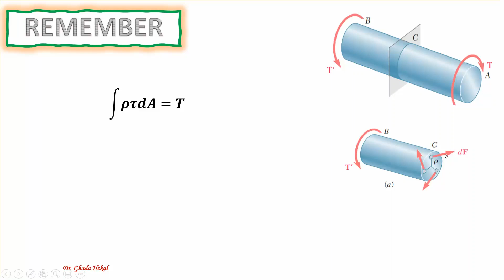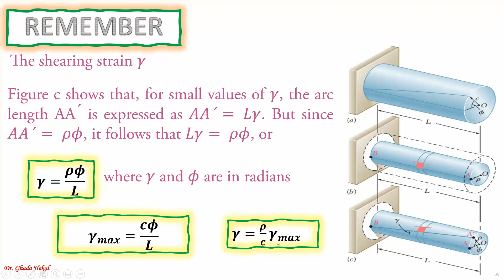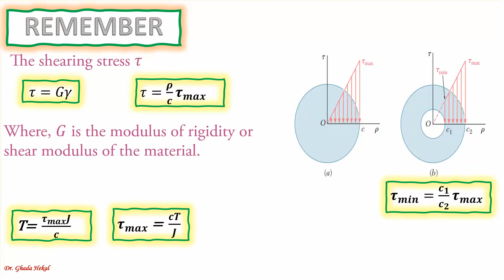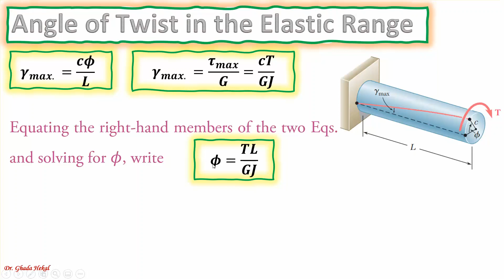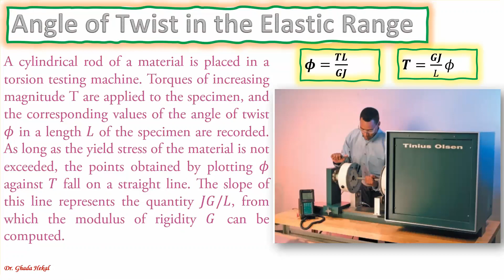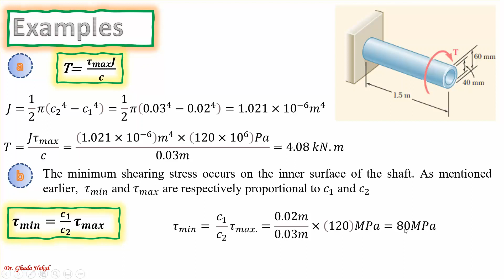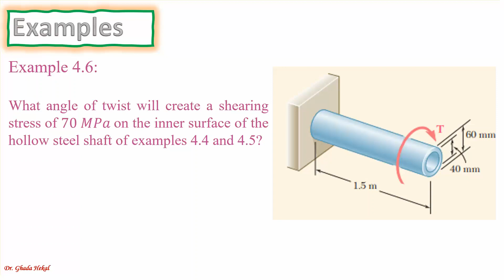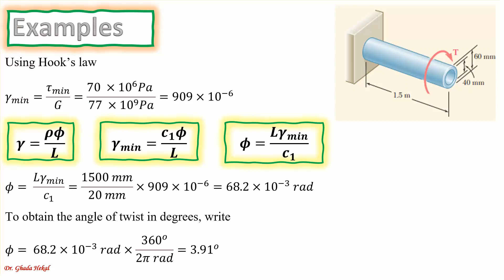Torsion in circular shafts 2